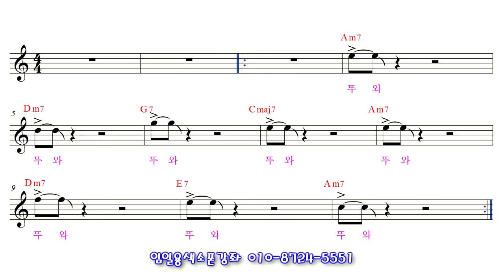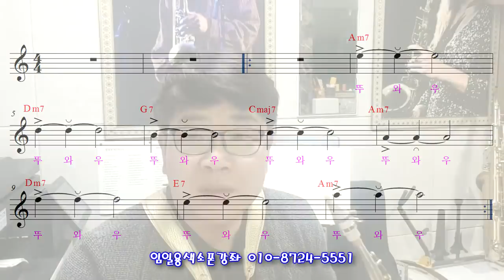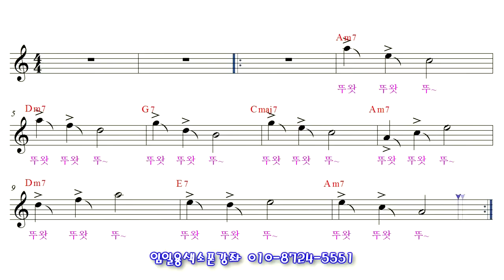[색소폰강의] 색소폰밴딩 하는법2 스쿱&드랍 임일용색소폰강좌